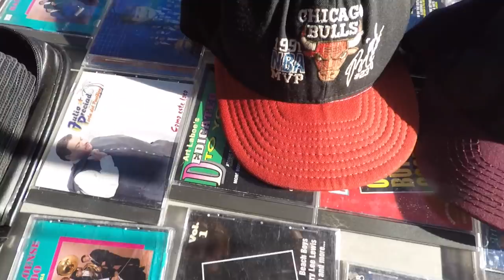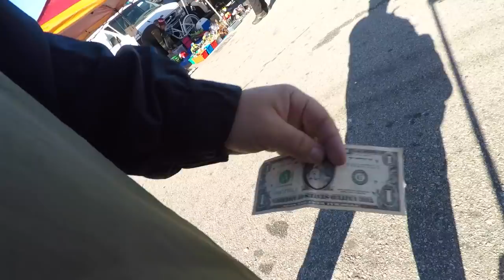THRIFT EP.282 BURBERRY!FLEAMARKET FINDS!ROUNDTWO VISIT!